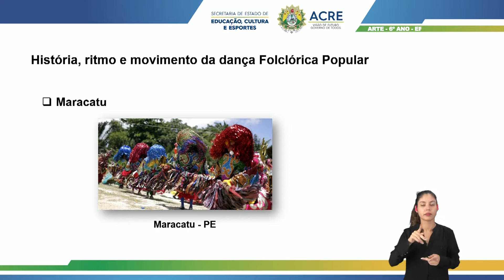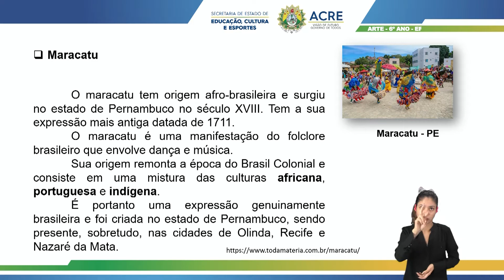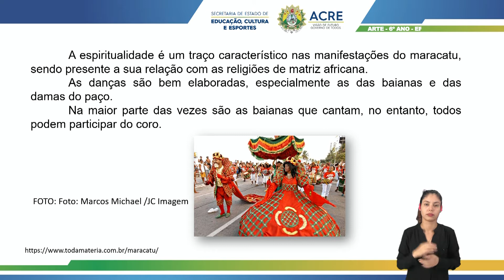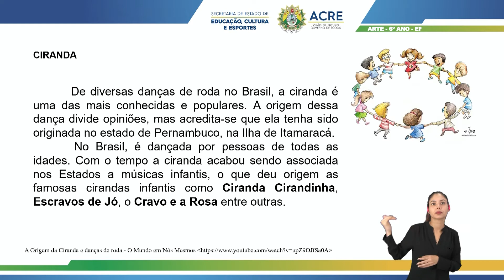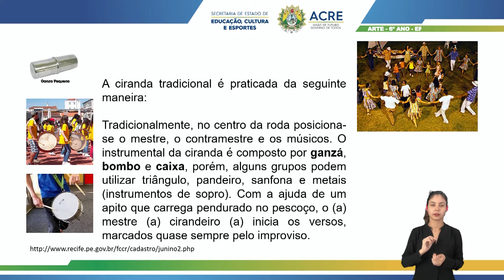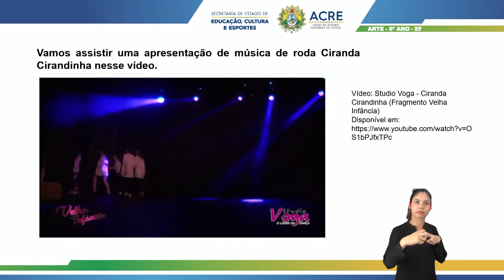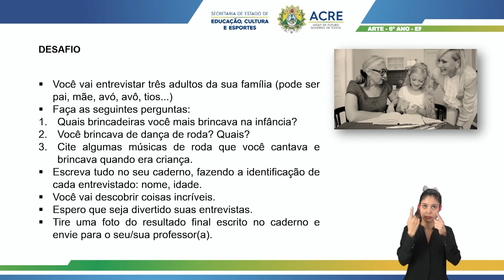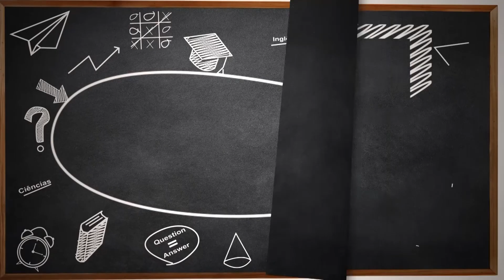6º Ano - Arte - Aula 17 - Dança: Maracatu e Ciranda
6º Ano do Ensino Fundamental - Anos Finais.
Aula 17 de Arte.
Tema: Dança: Maracatu e Ciranda.
Professora: Dorinha.